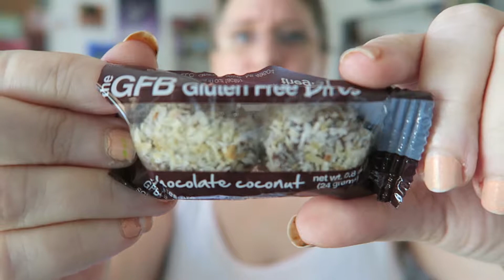The GFB Chocolate Coconut Review